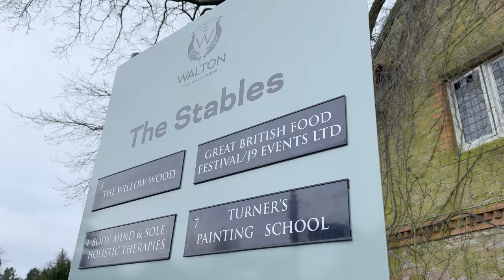DAY 247: NELLY MEETS THOMAS THE TANK ENGINE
Our DIY YouTube channel - @MrandMrsDIY

In today's blog, Our kids Nelly and Lennon go to Warrington Hall Gardens to go and see Thomas the Tank Engine with their friends!

As well as this, we got to see the outside of the beautiful Walton Hall!